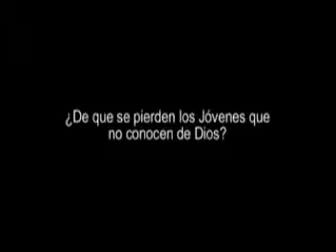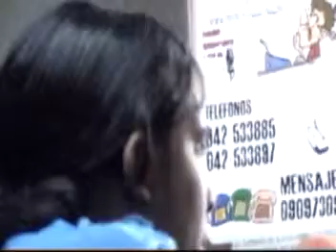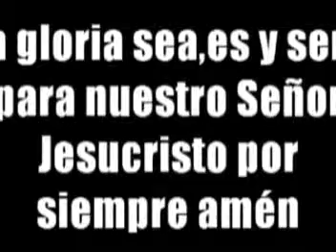Entrevista de TRINOS en radio galactica parte final.mpg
Esta es la ultima parte de la entrevista y gracias por visitarme